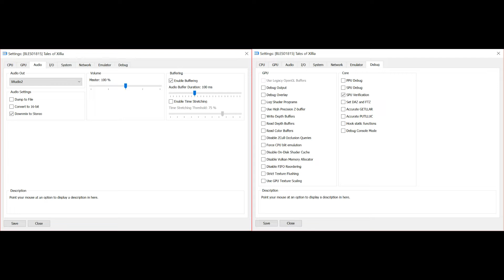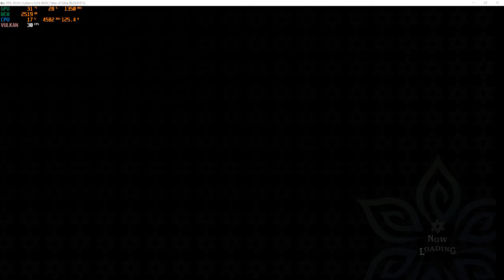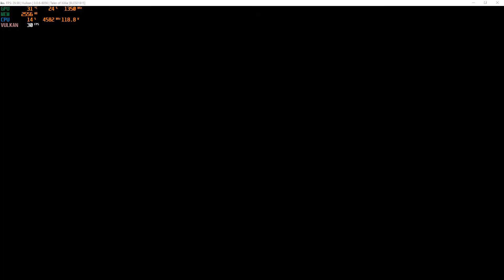RPCS3 v0.0.6-8056 4K IR | Tales of Xillia (Playable) i7-7800x OC 2080ti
playable with default and on a decent PC. This can be played with 60fps but it just speed up the game.

My spec:
GPU: RTX 2080 Ti
CPU: Intelt(R) Core(TM) i7-7800X CPU @ 3.50GHz
Memory: 32 GB RAM (31.71 GB RAM usable)
Operating system: Microsoft Windows 10 Home